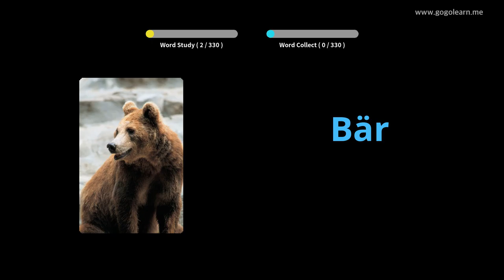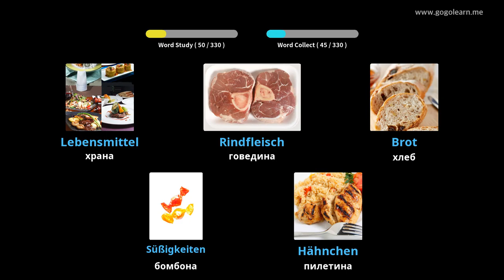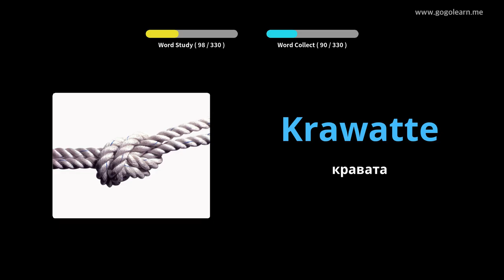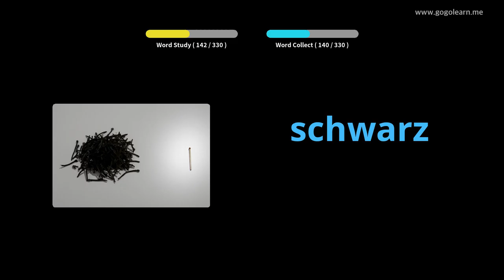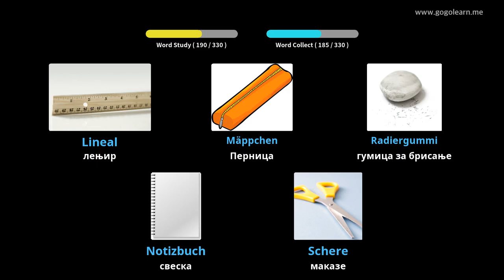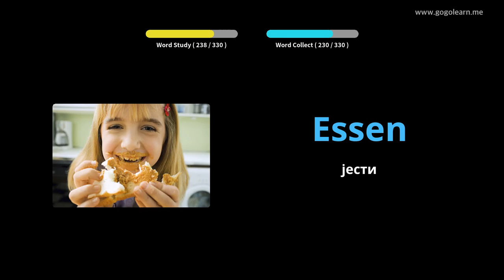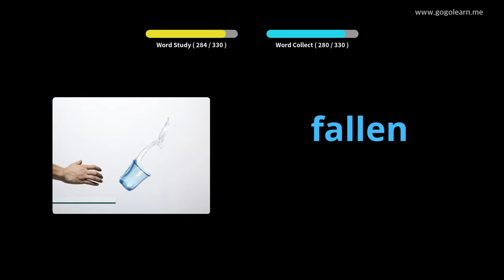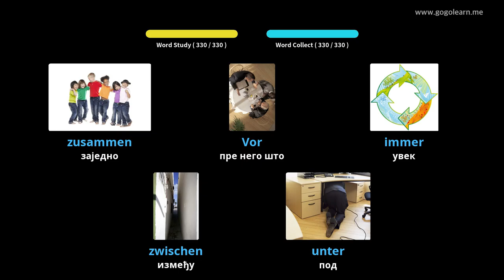Слушање немачког вокабулара током вожње |Golearn